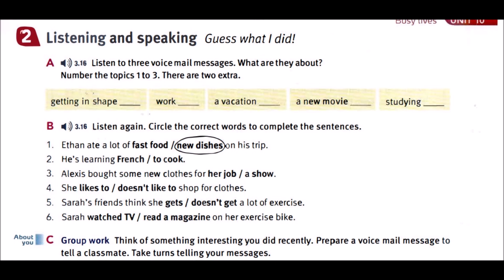TS 01 CD 03 TRACK 16